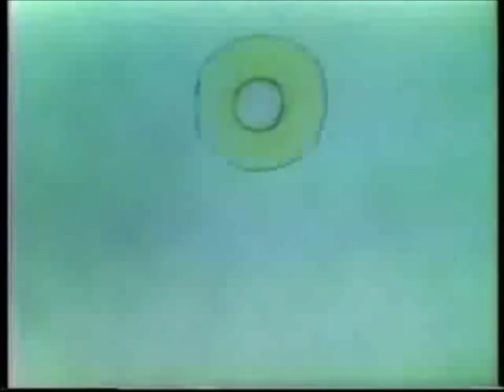Hemi - Lost in a Strange Place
Hemi meets Sesame Street.

The beat is mine, the video clips are not.